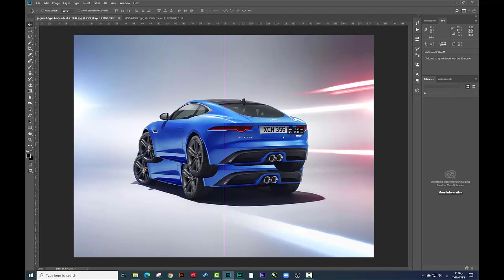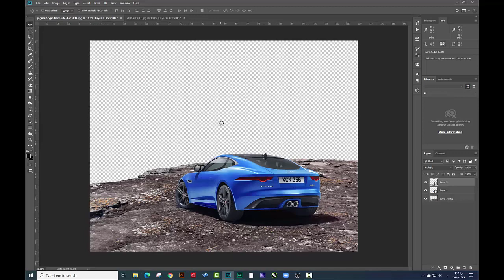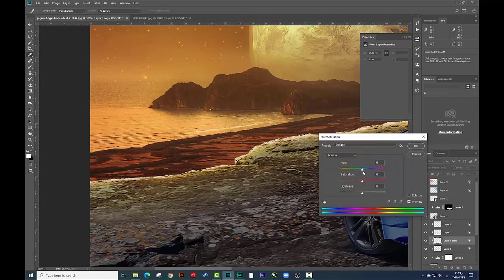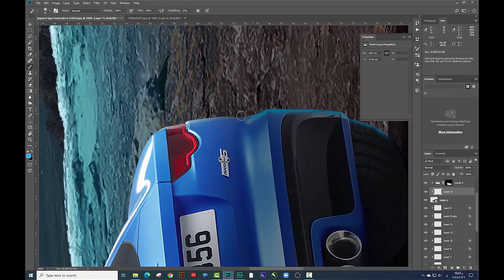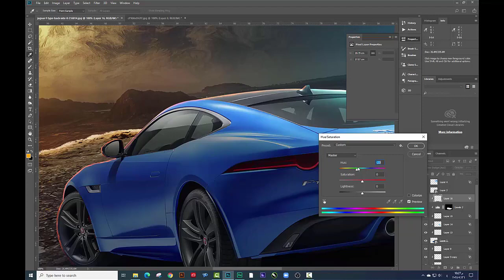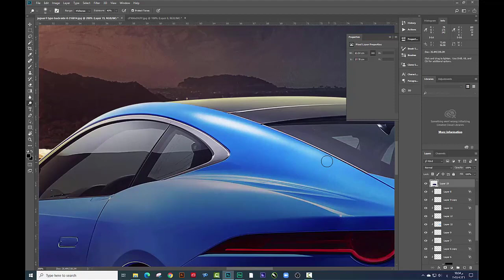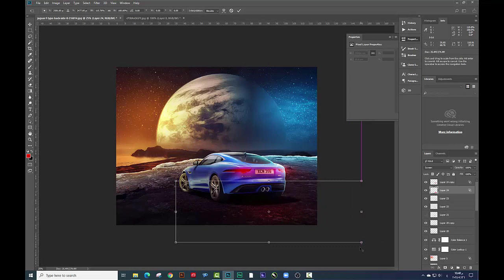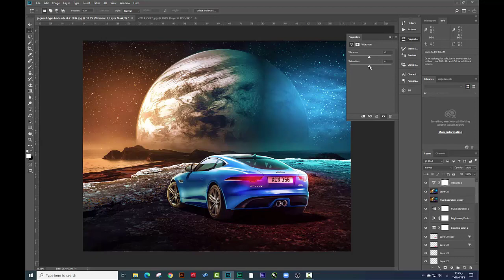( الدرس الثامن ) اتعلم الدمج وتوزيع الاضاءة بشكل احترافي - كورس فوتوشوب مجانا للمبتدئين حتي الاحتراف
اول كورس كامل مجانا للمبتدئين حتي الاحتراف - هنتعلم ننفذ ديزاين سوشيال ميديا للدليفري بشكل مختلف في ( الدرس الثامن ) بكل سهوله وبالتفصيل ومن غير ما ناخد وقت كبير فى الشرح